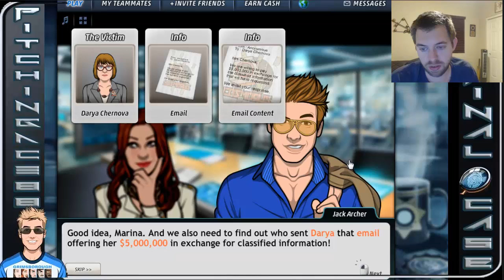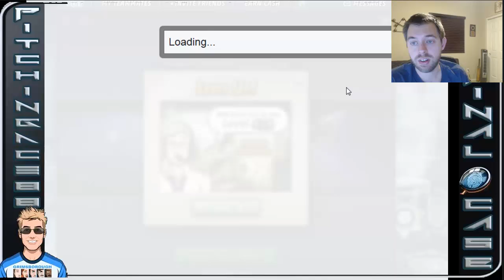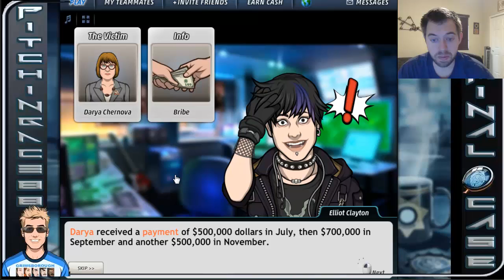Criminal Case World Edition - Case #13 - Darkness Descends 1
Heading to the EuraAsia Region!